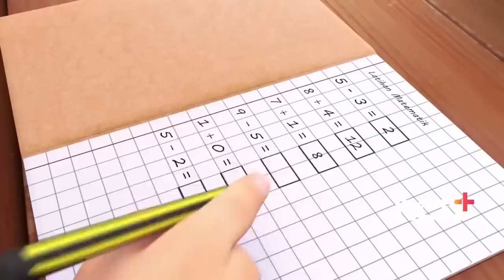Perang Nyamuk Full Episode | Upin Ipin Terbaru 2022 | FULL Episod Baru Upin & Ipin Musim 16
Upin Ipin Terbaru 2022 | The Best Upin & Ipin Cartoons - FULL Episod Baru Upin & Ipin Musim 16